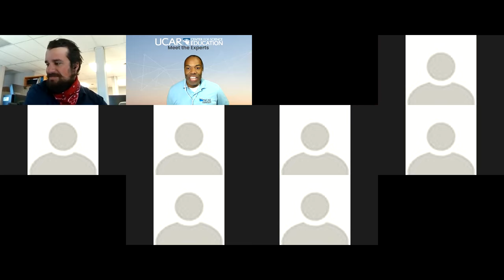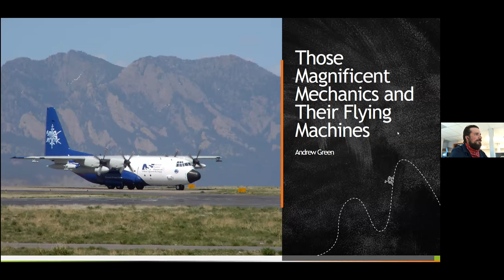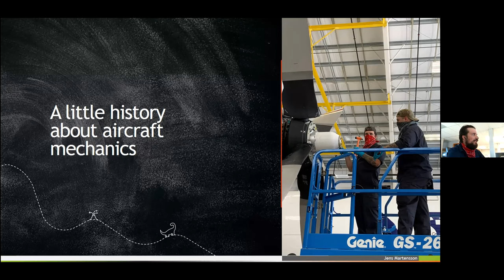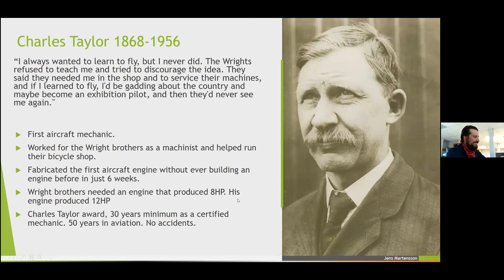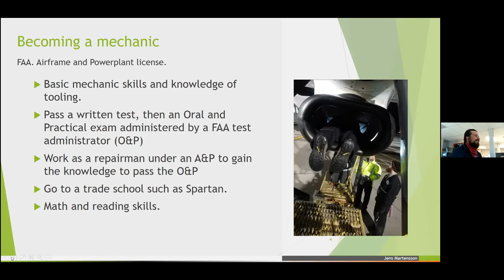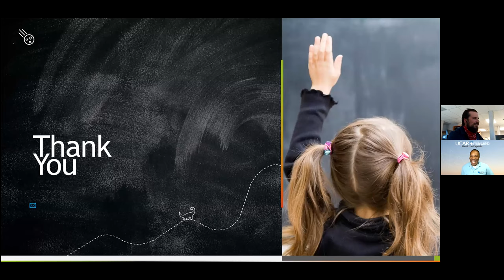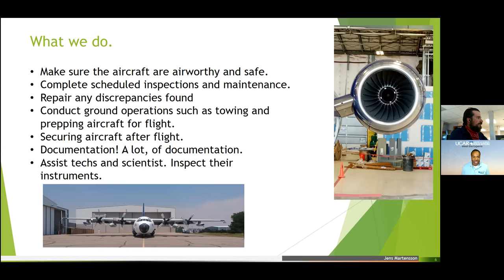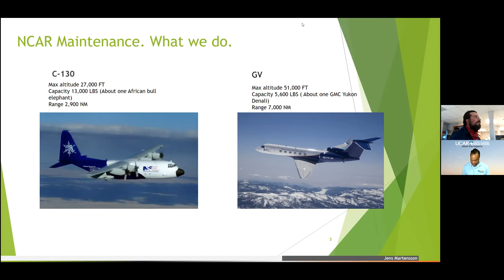NCAR|UCAR Meet the Experts: Magnificent Mechanics and Their Flying Machines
Many NCAR|UCAR scientists rely on the use of specially-equipped research aircraft to gather critical data. Andrew Green, an Aircraft Mechanic, tells us about what happens at the NCAR Research Aviation Facility, and how he works to keep the NCAR planes in shape and ready for their missions.